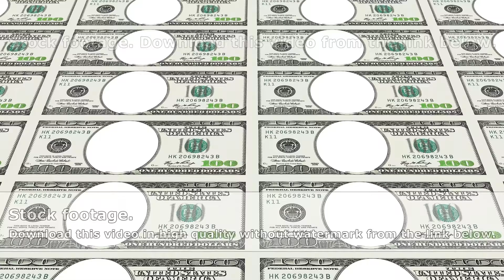100 dollar bills with no face in 3d. Looped.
Sheet of 100 dollar bills with no face approaching from distance 3d perspective. Looped.